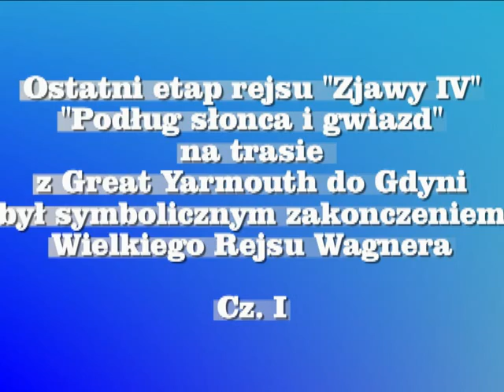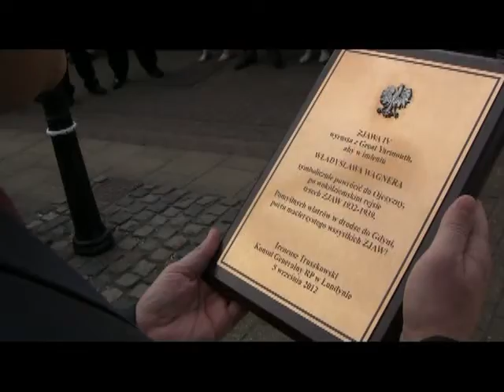"Powrót" - symboliczne zakonczenie rejsu W. Wagnera. Cz. I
Harcerski jacht "Zjawa IV" wyruszył z Gdyni 8 lipca 2012 r. w rejs "Podług słońca i gwiazd". Na trasie z Great Yarmouth do Gdyni w dniach 5 - 15 wrzesnia "Zjawa IV" symbolicznie zakończyła Wielki Rejs Władysława Wagnera.